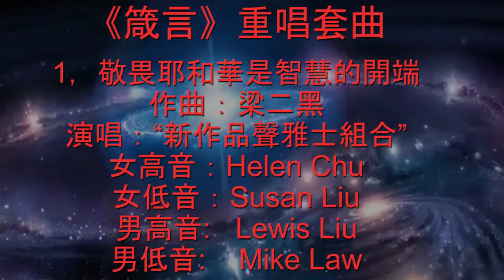1 敬畏耶和華是智慧的開端